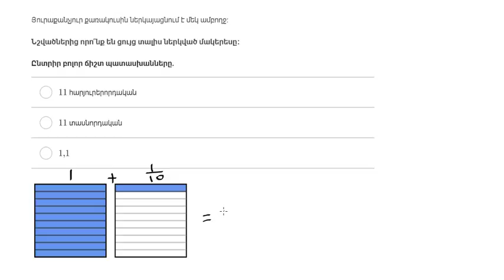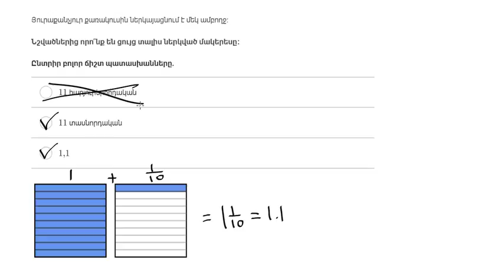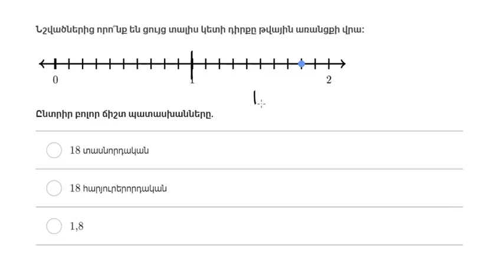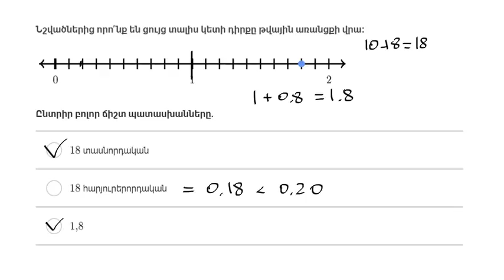Կարգային արժեքը 1-ից մեծ տասնորդական կոտորակներում | «Քան» ակադեմիա